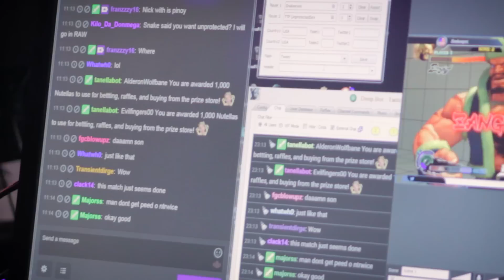FGC Spotlight: The Return of Wednesday Night Fights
What does the return of Wednesday Night Fights mean to you? Welcome back SoCal!
Shot and edited by Jett Montoya aka T1S

Shot on 10/21/15 and 10/28/15 at @esportsarena in Santa Ana, CA.